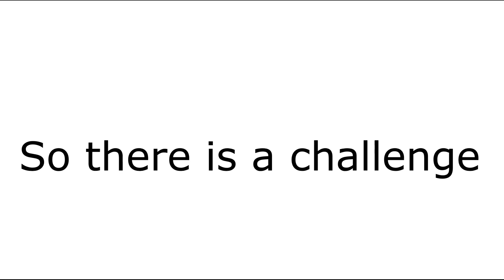MRBEAST IS NOT HUMAN!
how...
just how...

credits @MrBeast2